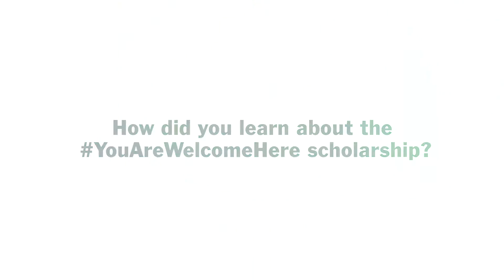YouAreWelcomeHere 2019 Scholarship Recipients at Shoreline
Meet Maral and Yara, the YouAreWelcomeHere scholarship recipients!
Shoreline Community College is proud to be the first community college to join the initiation and launch the YAWH national scholarship program along with eight other U.S. universities in order to encourage international students to study in the United States.

We welcome all students and appreciate your participation and effort in promoting intercultural learning and exchange!"